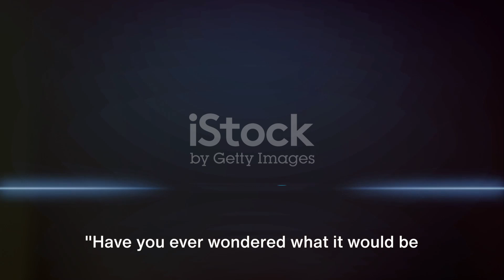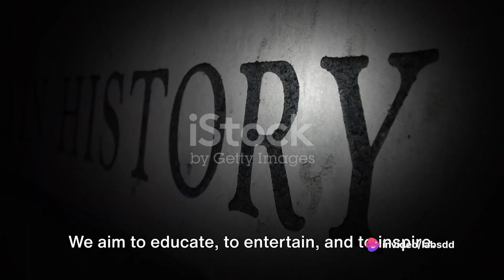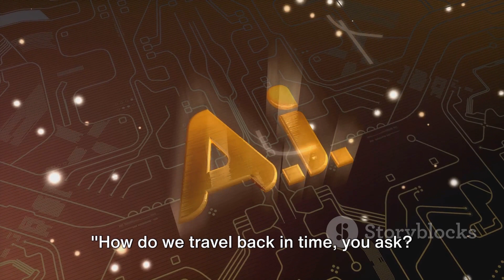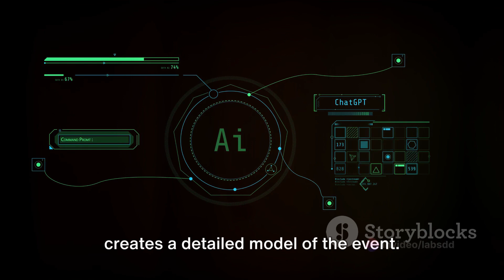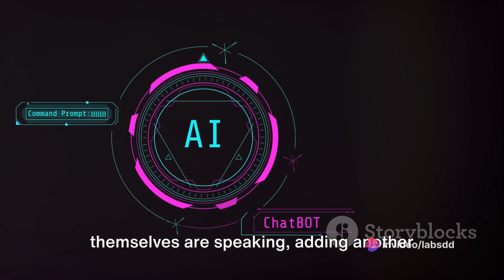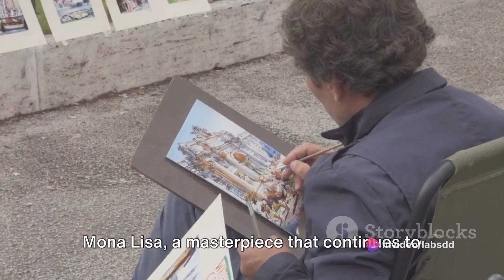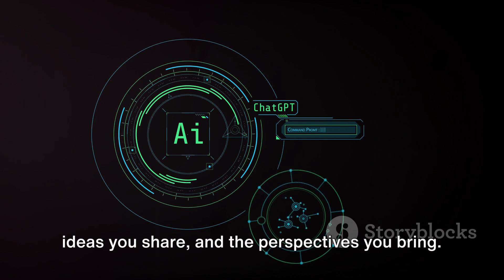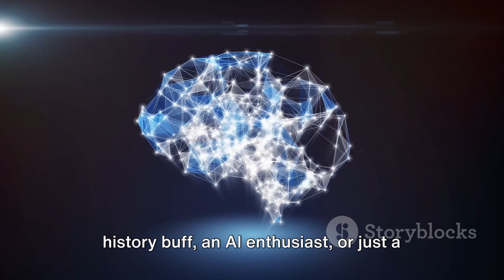Unlocking History: Time-Traveling Documentaries with AI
Embark on an extraordinary journey through the annals of history with our channel, where artificial intelligence unlocks the secrets of the past in captivating documentaries. From the inception of civilizations to pivotal moments in human history, we use advanced algorithms to transport viewers through time, bringing monumental events to life with unprecedented accuracy and detail.

Join us as we explore the foundation and evolution of our channel, showcasing how AI technology revolutionizes the way we experience and understand history. Delve into the creative process behind our documentaries, witnessing firsthand how algorithms reconstruct historical moments with breathtaking realism.

Experience the thrill of time travel as we highlight the most compelling stories from our collection of historical documentaries, ranging from epic battles to groundbreaking discoveries. Engage with our community and share your insights as we invite viewers to become active participants in shaping future content.

Don't miss out on the opportunity to explore history in a whole new light with our channel. Welcome to a world where history meets technology, and the possibilities are endless.